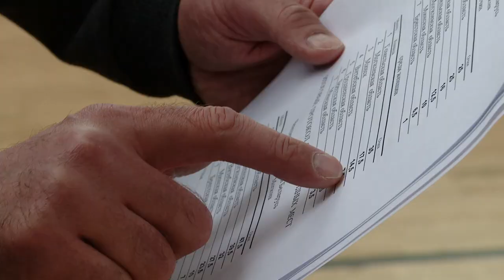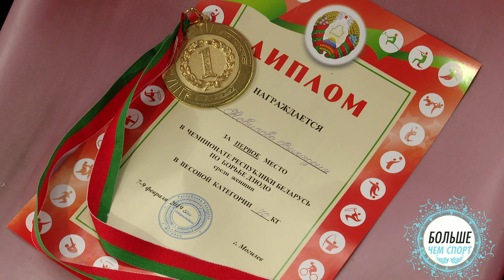Больше чем спорт! №3 Дзюдо